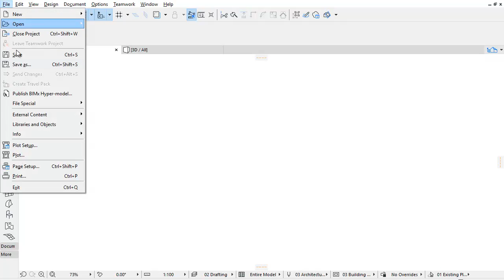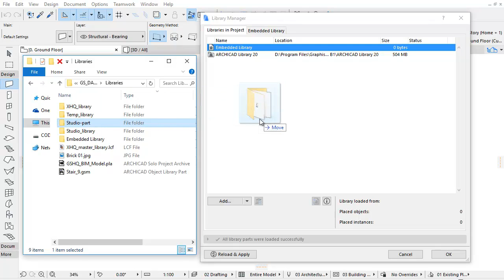Library Manager - Export Library Parts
The “Export Library Parts” function allows you to export the selected library items to a location of your choice. This Export-Import function is especially useful when you want to edit an embedded library part. For example, editing a texture and then adding it back to your library, or when you want to use your embedded or linked libraries in another ARCHICAD project.